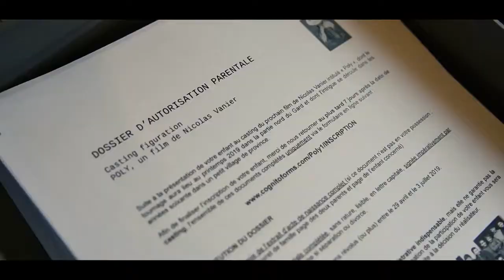Montclus : le casting de Vanier arrive en Gard rhodanien